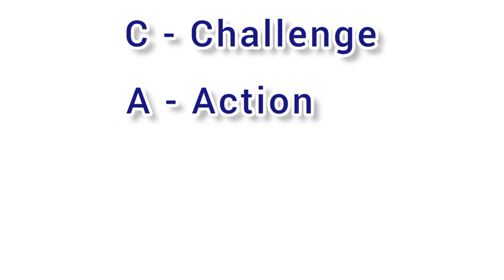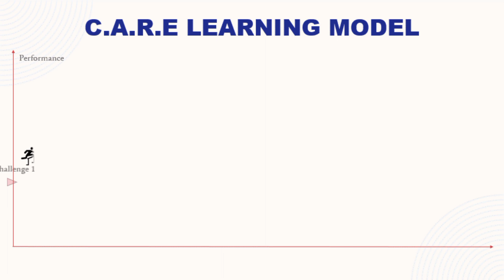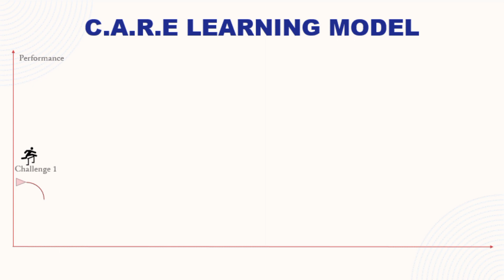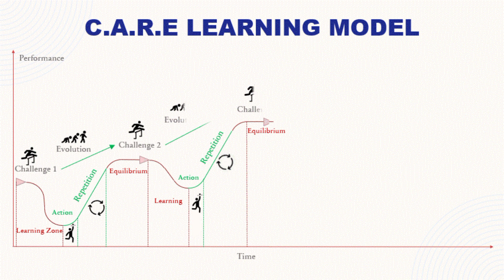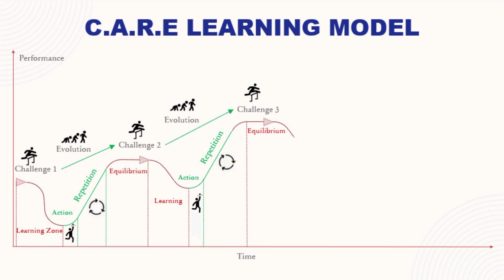Crossroads, Choices & Discoveries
Crossroads & challenges shall eternally be a part of our journey forcing us to make a difficult choice between two alternatives. Whether we accept or regret the choices that we make shall most likely determine if we evolve out of or dissolve into them.